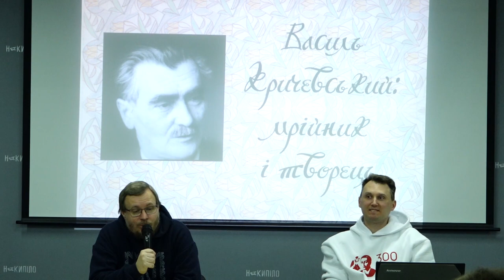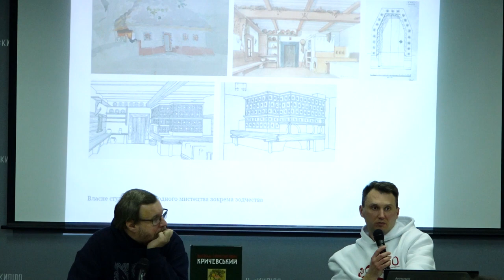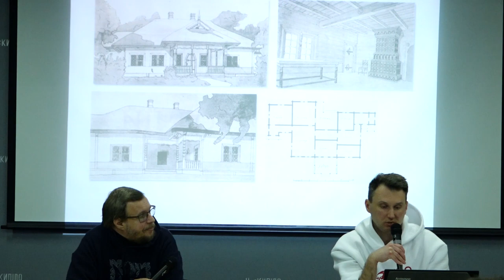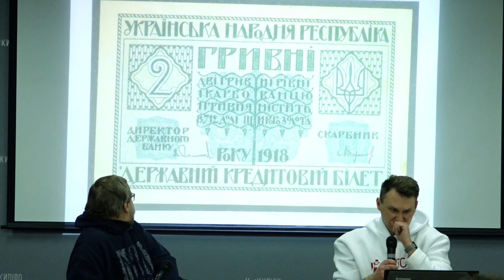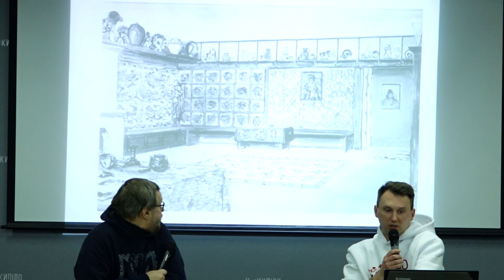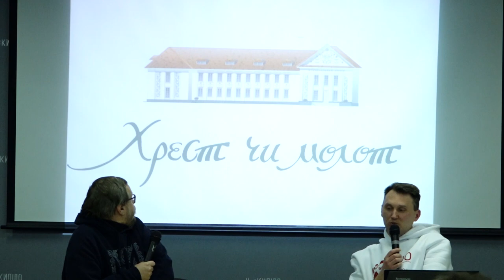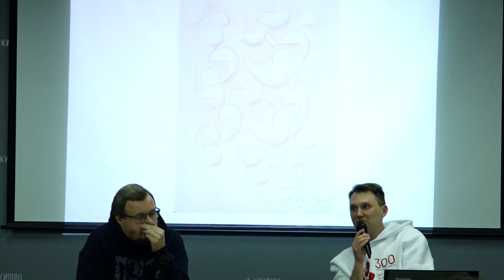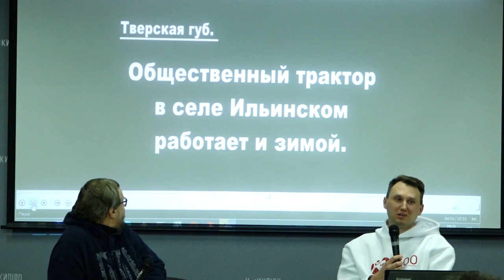Лекція «Василь Кричевський: мрійник і творець»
Батько українського державного герба й основоположник вітчизняного модерну. Людина, що зробила популярним український стиль. Про творчий доробок та долю Василя Кричевського, знаного українського архітектора із харківським бекграундом, лекція відомого культуролога та видавця Олександра Савчука.